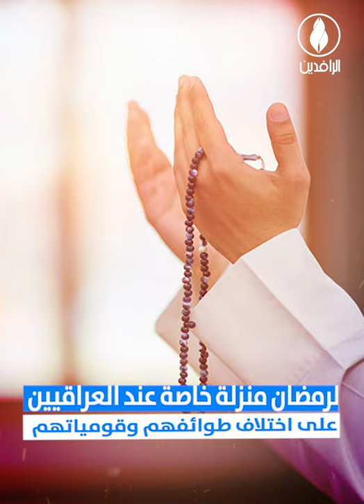رمضان في العراق.. عادات وتقاليد أصيلة